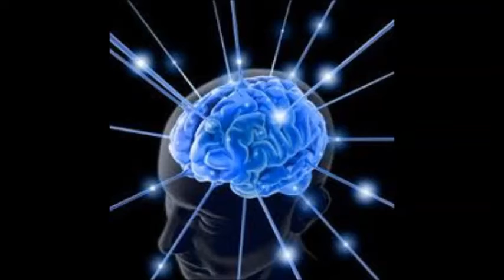BRKILLA GREAT INVENTION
BRKILLA SPITS BARS AND HE ASKED PERMISSION TO FLEX ON BEATS SMOOTH trillwestside allday